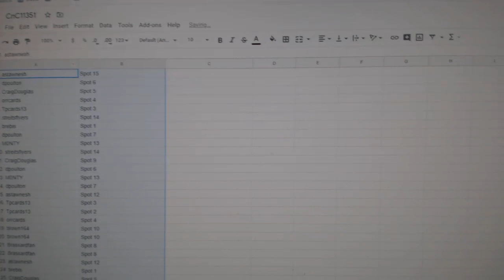Team Randoms - C&C GB #11,351